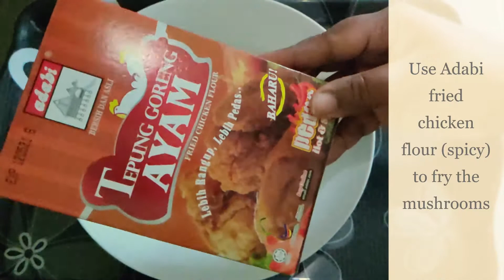Crispy Crunchy & Spicy Fried Enoki Mushroom | Cendawan Enoki Rangup Dan Pedas | Easy | Simple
This is delicious appetizer or snack and super easy to make.